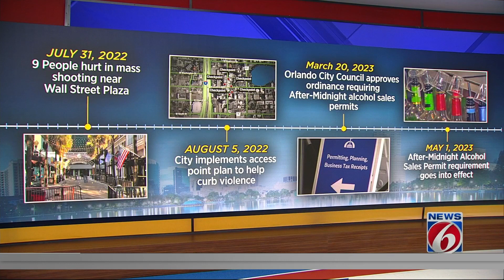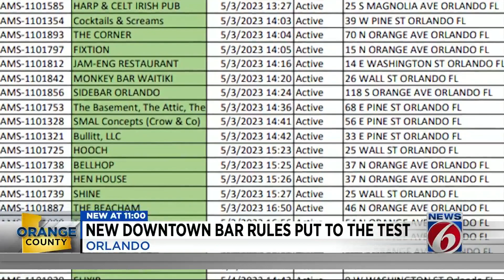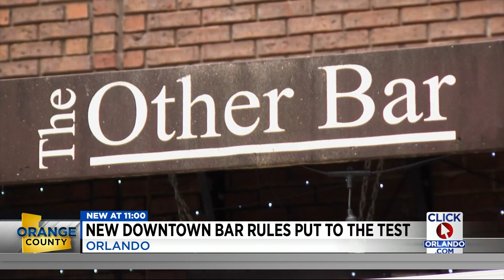New Orlando downtown bar rules put to the test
While people are enjoying themselves for the holiday weekend, downtown businesses are seeing how they will adjust for the first weekend since a new city ordinance has taken effect.